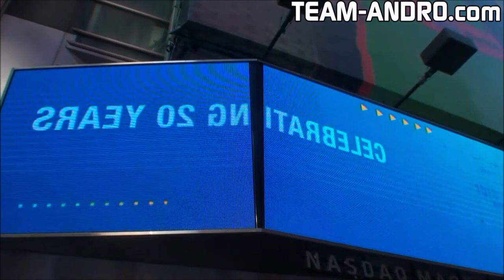"The Beast" Roelly Winklaar 🇨🇼 Takes Manhattan in 2010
Egberton Rulove "Roelly" Etienne Winklaar (June 22, 1977; Curaçao) AKA "The Beast" in New York City in May of 2010 shortly before his first pro win in the IFBB 2010 New York Pro bodybuilding championship.